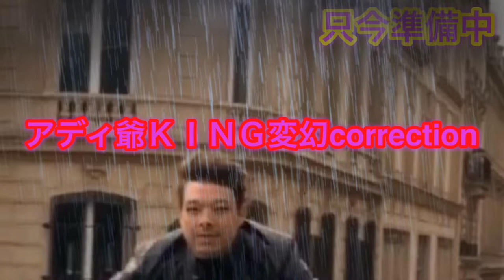長野県🤩アディ飯‼️今回は馬肉‼️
熊本県産馬赤身肉の炙り馬刺しユッケ飯🤩👍